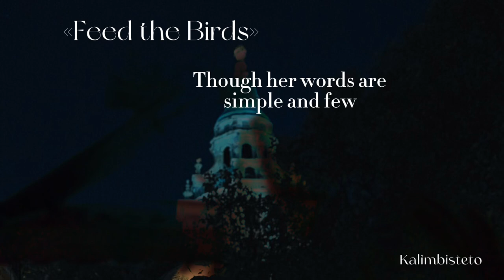« Feed the Birds » (Mary Poppins | メリー・ポピンズ | 메리 포핀스 | 歡樂滿人間) chromatic kalimba cover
Originally composed by Sherman Brothers (Richard M. Sherman & Robert B. Sherman).

Requested by Eva & rearranged for chromatic kalimbas by myself.

Played on Seeds Pisces 34-key (in C) & Daimone/Chill Angels 36-key (in B)

From the Disney film Mary Poppins (1964).

แมรี่ ป๊อปปินส์
Maija Poppanen
Mērija Popinsa
Μαίρη Πόππινς
Мэри Поппинс
မေရီ ပေါ့ပင်း